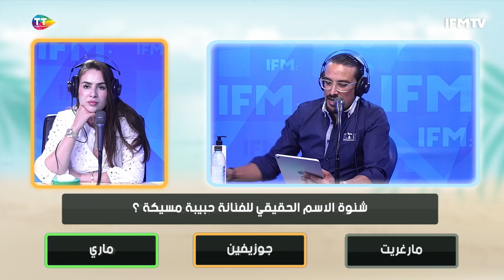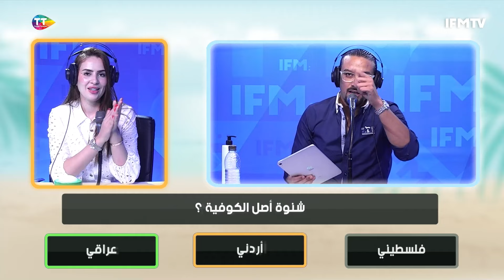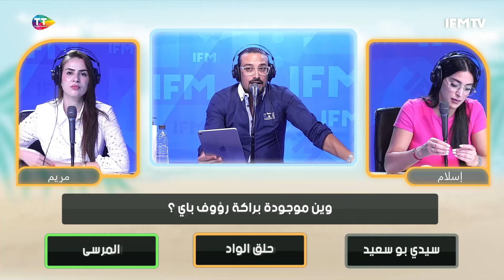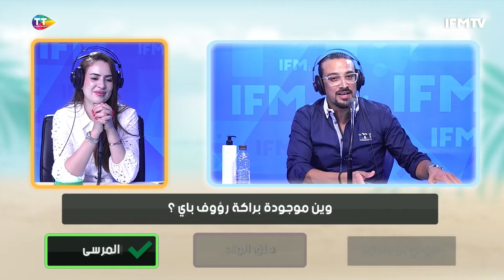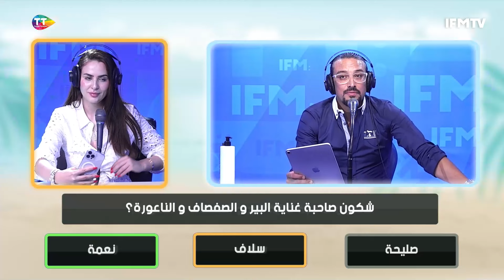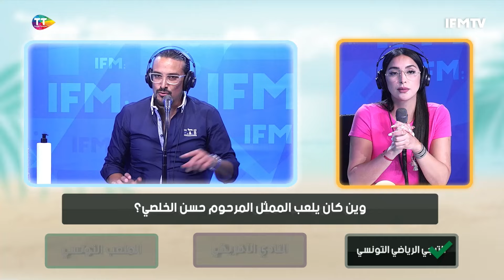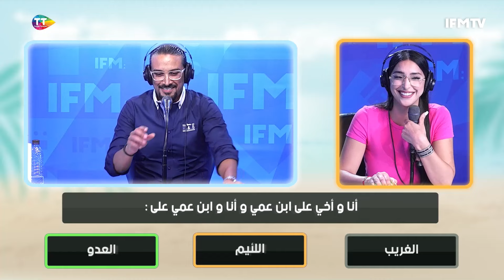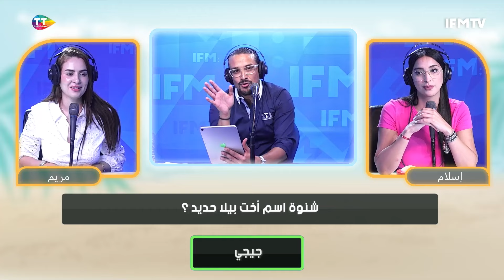الحلقة 38 من البرمجة الصيفية في الموسم الثاني من إلعب يلا مع مريم السقا و إسلام الجملي